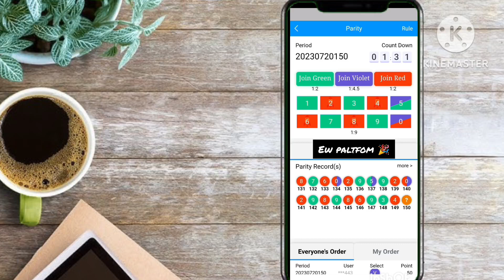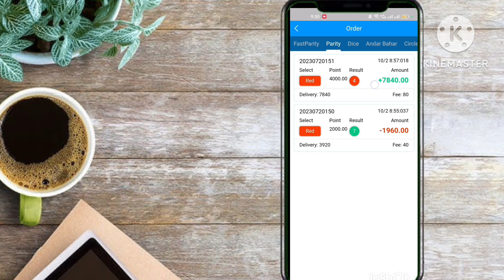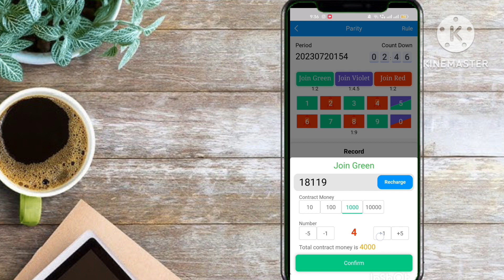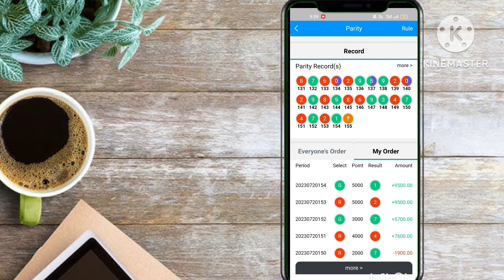How to make money from colour pridiction game😱// 91 club tricks// ruppewin party trick 💵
Rupeewin colour pridiction trick 😱//91 club tricks 💵// colour pridiction trick ❤️